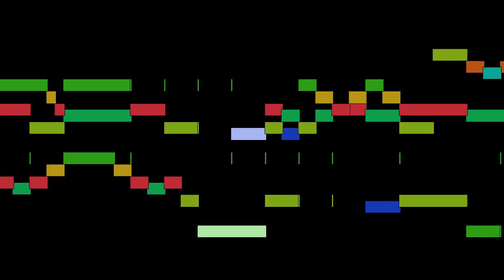Grzegorz Gerwazy Gorczycki - Iudica me Deus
Iudica me Deus, by Grzegorz Gerwazy Gorczycki, with animated score.

FAQ:

Q: Who is Grzegorz Gerwazy Gorczycki?
A: A Polish Baroque composer.